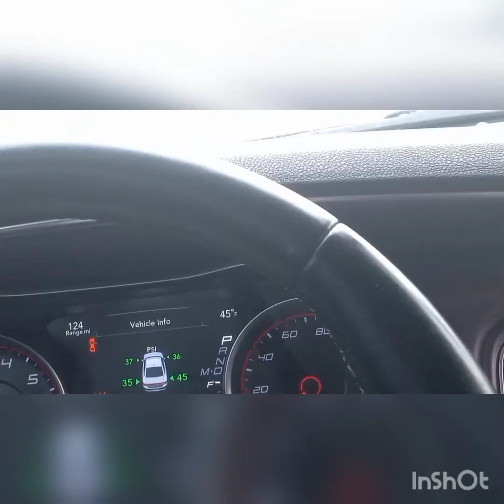AGENTS AND SPIES